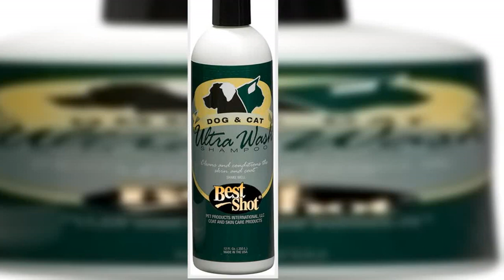Best Shot Pet Best Shot Ultra Wash Shampooing 12 oz Vert pastel (A1)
Ce que les pros utilisent ! Le shampooing Ultra Wash est un shampooing pour animaux de compagnie peu moussant, sans savon et à rinçage rapide formulé pour les bains de démêlage et de routine. Améliore la santé et l'apparence du pelage avec une utilisation régulière
Parfum rafraîchissant à base de plantes
Sans danger pour les chiens, chats, chiots et chatons de plus de 12 semaines
Dilue économiquement jusqu'à 3:1 pour le démêlage ou jusqu'à 7:1 pour le bain général
Le revitalisant Ultra Plenish et la brume ultra vitalisante assortis sont également disponibles
Composants inclus : une bouteille de 12 oz
Meilleure critique des États-Unis
Le brossage devient une bénédiction !
Vraiment fini les guerres de brossage avec mon double sous-manteau poméranien. Le meilleur système de shampoing de tous les temps.